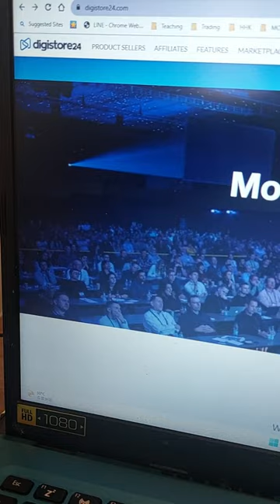4 Affiliate Websites For Beginners 🔥affiliatemarketing🔥sidehustle 🔥makemoneyonline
Here are 4 Websites For New Affilates to check out.

🔽 Check my 🔗 in my Bi0 if you want to learn a better way to make 💸 online 🔽:

Or 📩 DM me "Now" and I'll send you over some frèe training ing that is valued at $1000.

Like 👍, Save 💾, and Follow for more tips. 🙏

Inspired by: Liam James Kay